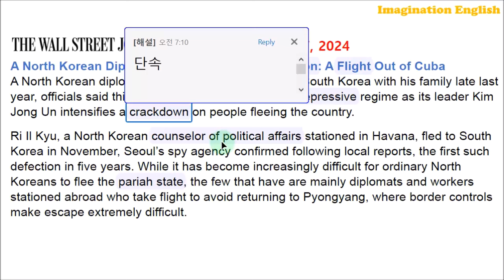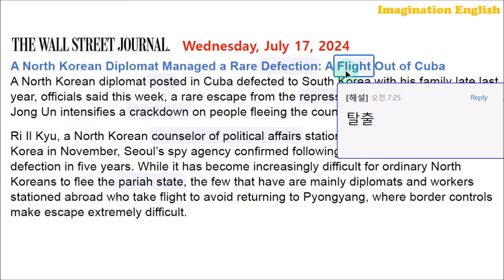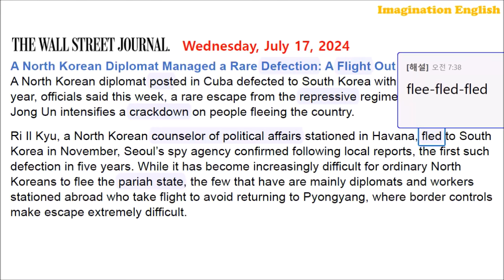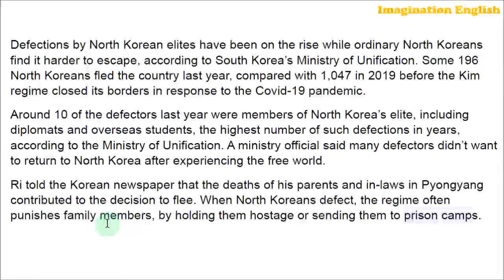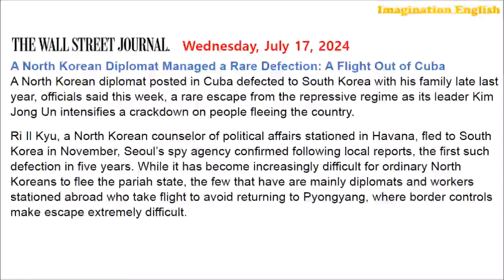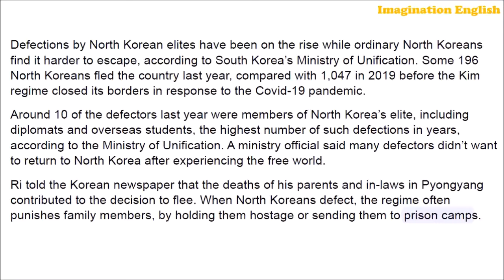[시사영어 1일1문] 북한 외교관 망명 (최신영어뉴스로 영어공부)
[본문]
A North Korean Diplomat Managed a Rare Defection: A Flight Out of Cuba
A North Korean diplomat posted in Cuba defected to South Korea with his family late last year, officials said this week, a rare escape from the repressive regime as its leader Kim Jong Un intensifies a crackdown on people fleeing the country.
Ri Il Kyu, a North Korean counselor of political affairs stationed in Havana, fled to South Korea in November, Seoul’s spy agency confirmed following local reports, the first such defection in five years. While it has become increasingly difficult for ordinary North Koreans to flee the pariah state, the few that have are mainly diplomats and workers stationed abroad who take flight to avoid returning to Pyongyang, where border controls make escape extremely difficult.
Defections by North Korean elites have been on the rise while ordinary North Koreans find it harder to escape, according to South Korea’s Ministry of Unification. Some 196 North Koreans fled the country last year, compared with 1,047 in 2019 before the Kim regime closed its borders in response to the Covid-19 pandemic.
Around 10 of the defectors last year were members of North Korea’s elite, including diplomats and overseas students, the highest number of such defections in years, according to the Ministry of Unification. A ministry official said many defectors didn’t want to return to North Korea after experiencing the free world.
Ri told the Korean newspaper that the deaths of his parents and in-laws in Pyongyang contributed to the decision to flee. When North Koreans defect, the regime often punishes family members, by holding them hostage or sending them to prison camps.